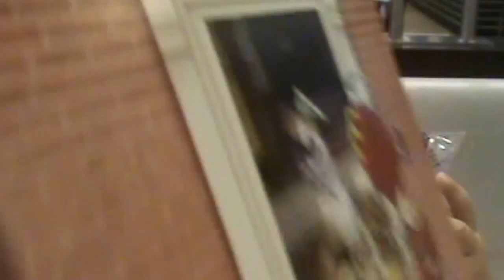Мак Дональдс часть #1 Одесса Секреты домашних животных / McDonald's part #1 Odessa Secrets of pets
Всем привет.
Предлагаем вашему вниманию поход  в Мак Дональдс,  который находится на улице Дерибасовская  в городе Одесса.
В Мак Дональдсе  мы взяли Хеппи Милл, в котором были игрушки из мультфильма " Секреты домашних животных ", такие как черная такса, толстый кот и хомячок.
Hi, everybody.
We bring to your attention a campaign to McDonald's which is on Deribasovskaya Street in the city of Odessa.
In McDonald's we have taken Happy Meal in which there were toys from the animated film "Secrets of pets", such as a black dachshund, a fat cat and a hamster.
, а также много других интересных видео.